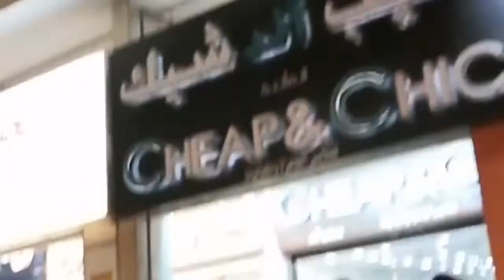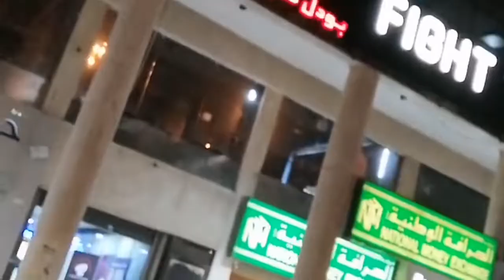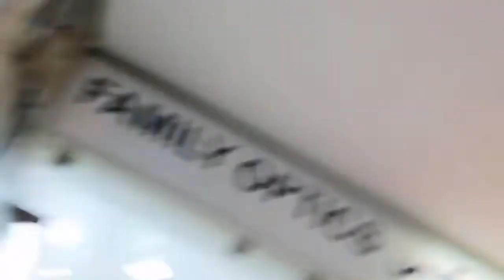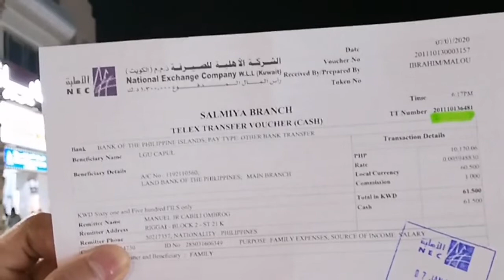VLOG12.Dumayo ako sa FINTAS para maka paglaro/at mamasyal.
Fintas gateaway